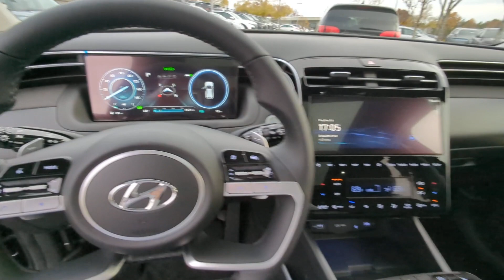2024 Hyundai Tucson_Hybrid Kennesaw, Marietta, Woodstock, Acworth, Roswell, GA H22053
Deep Sea New 2024 Hyundai Tucson_Hybrid SEL Convenience available in Kennesaw, Georgia at Hyundai of Kennesaw. Servicng the Marietta, Woodstock, Acworth, Roswell, GA area.
2024 Hyundai Tucson_Hybrid SEL Convenience - Stock#: H22053 - VIN#: KM8JCCD1XRU156659

37/36 City/Highway MPGbrbrDeep Sea 2024 Hyundai Tucson Hybrid SEL Convenience AWD 6-Speed Automatic I4brbrIphone / Droid Navigation Compatible. Georgias #1 Hyundai Dealer! Real Deals Real Fast! Thats how we roll! Transparent Pricing Flexible Test Drive Streamlined Purchase 3-Day Worry-Free Exchange.